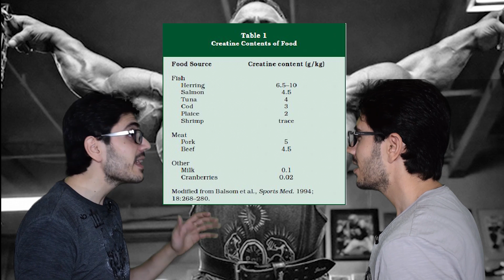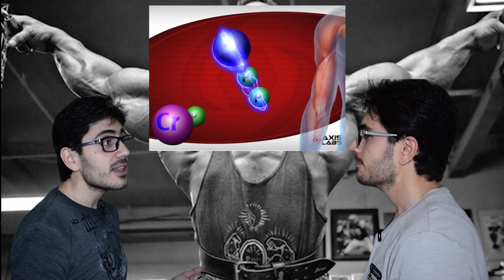ليه بيضربوا كرياتين فى الجيم وهل هى مادة آمنة ؟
الحساب الشخصى على الفيس بوك